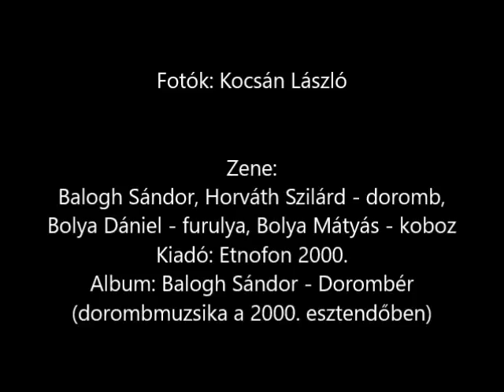Külsőrekecsin 2001. - Kocsán László fényképei 10.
Köszönet a több évtizedes barátságért Szarka Mericnek... :-)